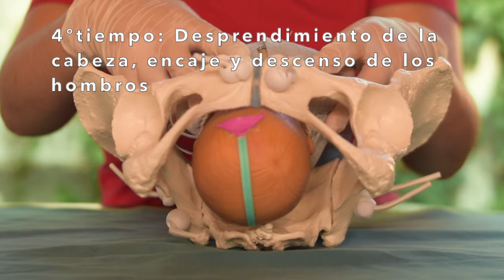Mecanismos del Parto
Clase: Parto
Ayudantía: Obstetricia Fisiológica II OBS
Carrera y año: Obstetricia y Puericultura, 2020.

Docente Revisor: Mat. Claudia Cornejo.